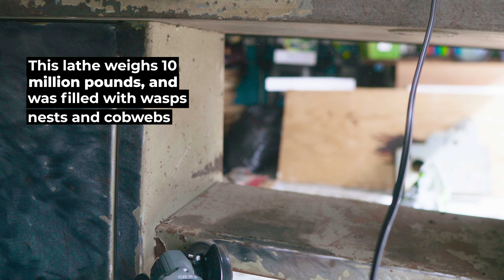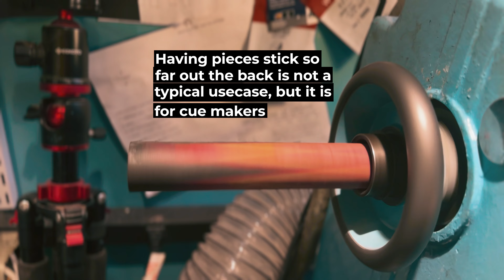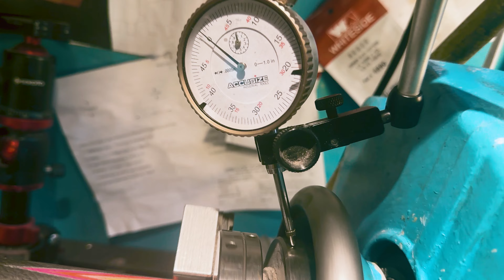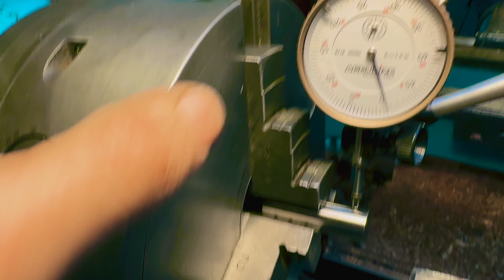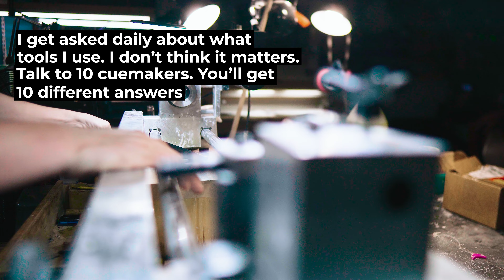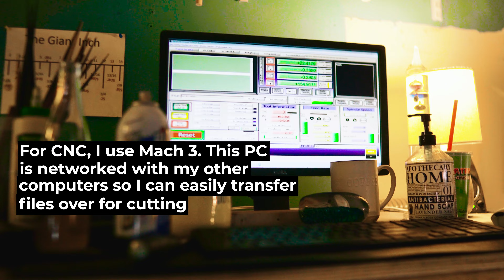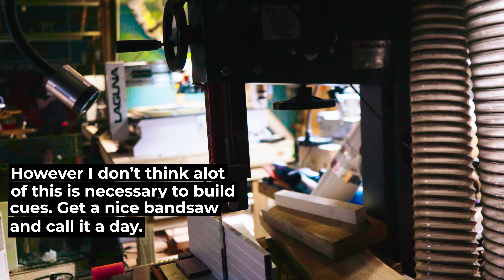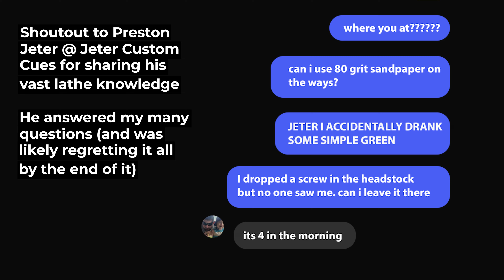Restoring a 60 Year Old Metal Lathe to Make Pool Cues (And Shop Tour)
Today on Studiotronics, we restore a beautiful Clausing 6339, we research some chucks, and I show some of the other weird random stuff needed to make cues.
It's been way too long since my last upload, but at least in this video you'll get to see why. I have another one almost ready to push out. Soon (ish).
Thank you to Preston Jeter @ Jeter Custom Cues for making himself available for my ten gazillion stupid questions. His lathe/machine knowledge is vast.